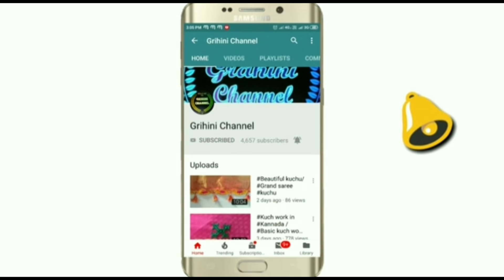ಬಟ್ಟೆ ಕಡಿಮೆ ಇದ್ದಾಗ ಕುತ್ತಿಗೆ &ಬೆನ್ನು ಹೊಲಿಯುವ ಸುಲಭ ವಿಧಾನ